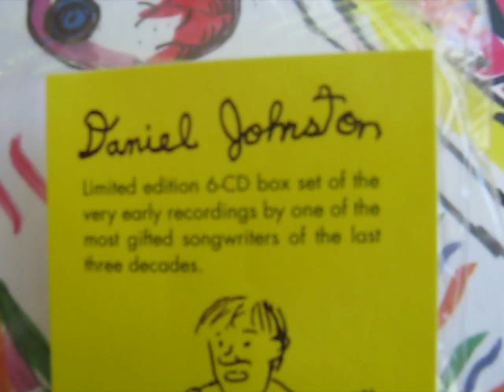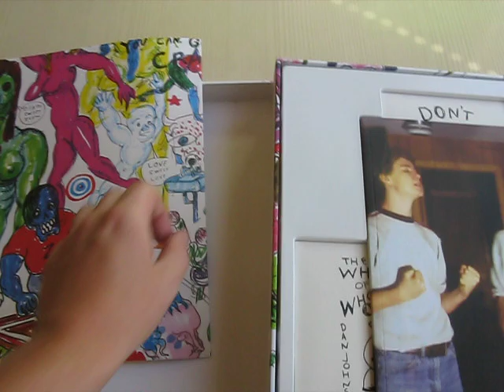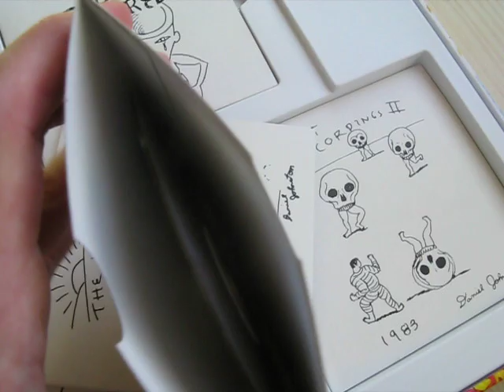Daniel Johnston: The Story of an Artist, Box set